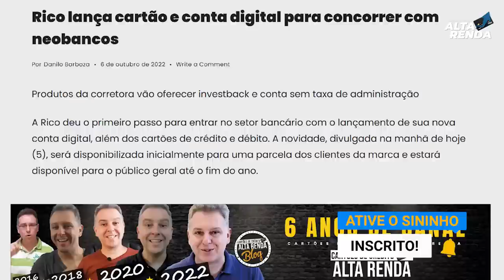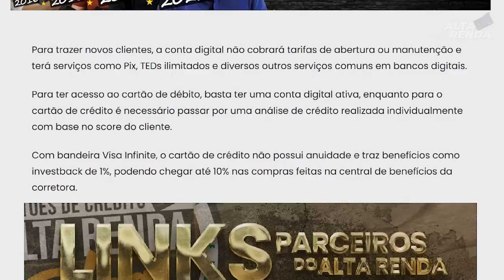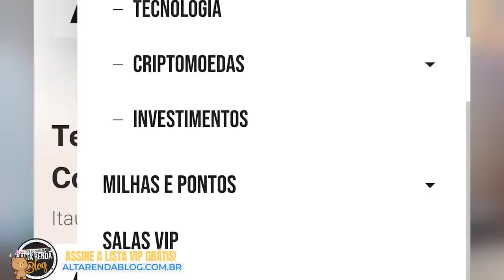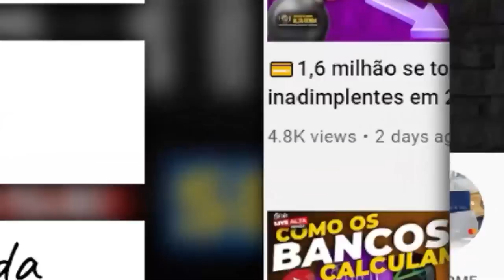💳LANÇAMENTO DO VISA INFINITE DA RICO, AGORA TODAS AS INFORMAÇÕES SOBRE O NOVO CARTÃO, SEM ANUIDADE.